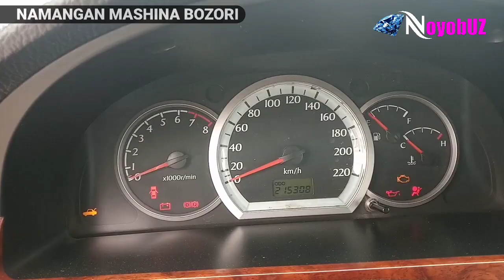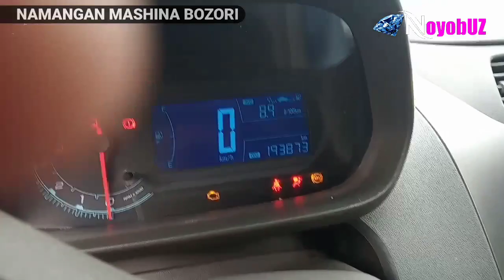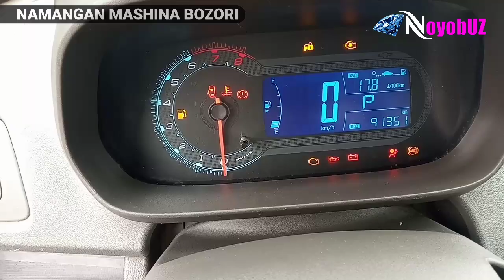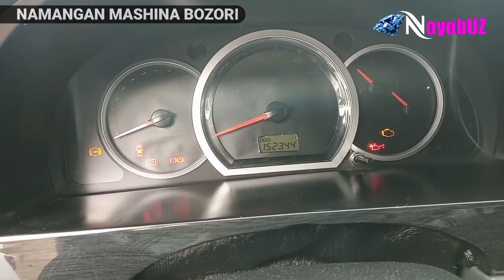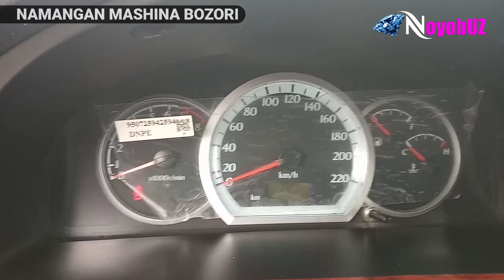Наманган машина бозор...МАНА МАШИНАЛАРНИ ДОДАСИ...